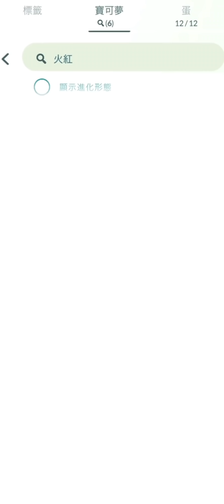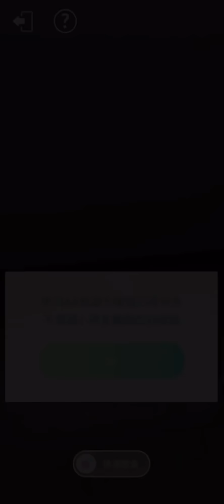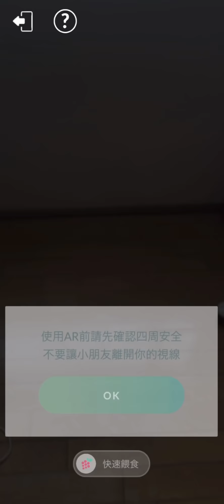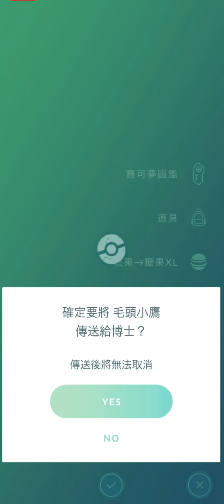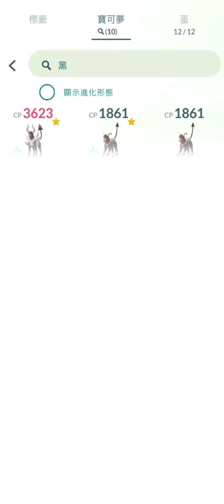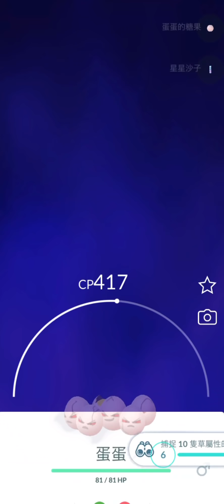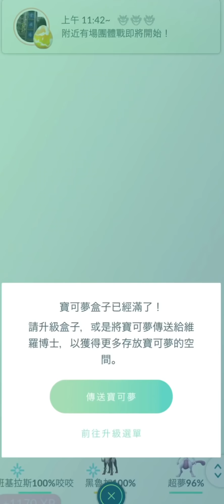《Pokemon GO》寶可夢5週年飛翔皮卡丘！進化火紅不倒翁！ピカチュウ Flying Pikachu！ダルマッカ Darumaka！